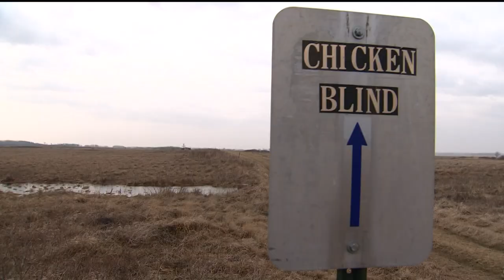Nonprofit raises awareness about Minnesota's prairie chickens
KARE 11's Devin Krinke caught up with members of the Minnesota Prairie Chicken Society to observe what the DNR calls a "species of special concern."